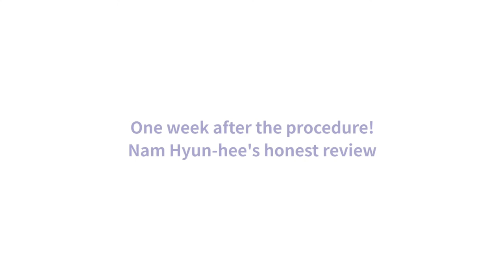Fencing Gold Medalist "Nam Hyun-hee" Visit Cheongdam Oracle Oracle!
Fencing Gold Medalist "Nam Hyun-hee"
Visit Oracle!

Let Oracle treat your precious skin!
Get satisfying results at Oracle.
💎Where Beauty Begins 💎
Visit Oracle today!
Send message for free consultation!
📍address: Seonjeongneung Exit 2 100M (Gangnam-gu office direction)
1F Hanil Building, 612, Seolleung-ro, Gangnam-gu, Seoul
서울 강남구 선릉로 612 한일빌딩 1층

Oracle Medical Group Delivering the Beauty. Korea's #1 Dermatology & Skincare Group.